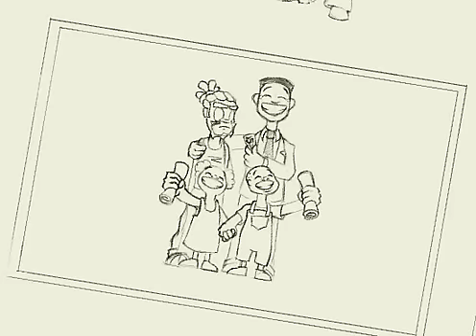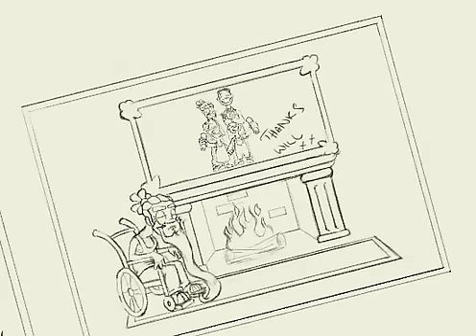Eat the cookies animation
"Slim and Easy" is not your average comedy show.
Created by David Coppin and Michael Robinson and based around these two main characters.
 "Slim and Easy" is a 5 - 10 min 2d animated comedy show with black british humour and focusing on the things that effect the young adults of inner-city london.
If you enjoy shows like "Family guy" and "South park" but wished they related more towards you than middle America then "Slim and Easy" is for you.